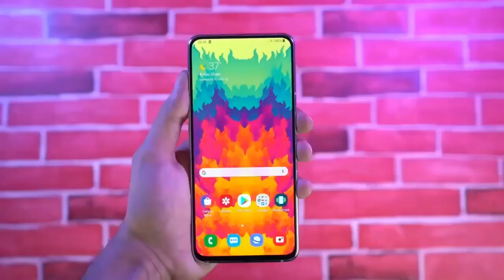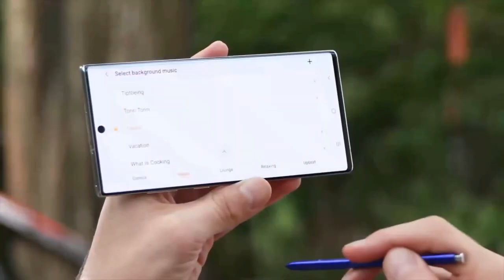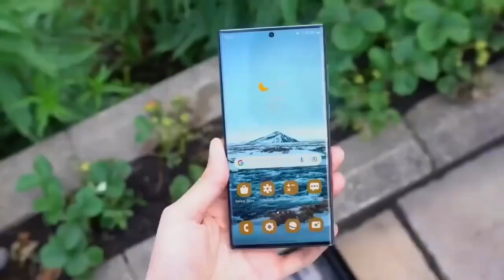Samsung Galaxy S23 Series is Going Perfect !!🔥🔥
Samsung Galaxy S23 Ultra PREFECT design secrets unboxed,
Samsung 200MP Hexa sensor *CONFIRMED*, Galaxy S23
Ultra New Zoom Sensor stabilization & More!